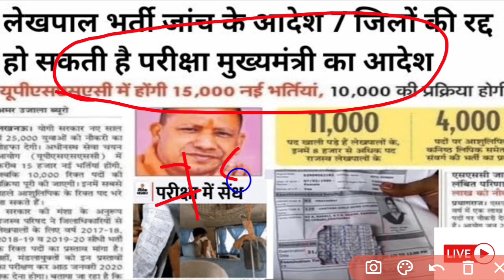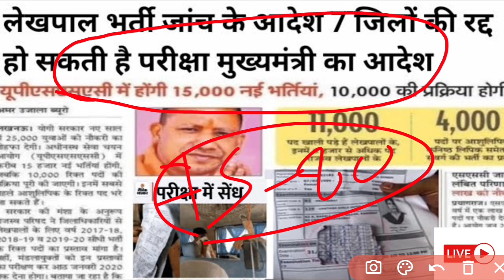UP Lekhpal bharti exam cancelled notification released / up patwari re exam notice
up lekhpal cut off marks
up lekhpal 2022 cut off
up lekhpal cut off marks 2022
up lekhpal result 2022
up lekhpal expected cutoff 2022
up lekhpal paper leak latest news today
up lekhpal cutoff after revised answer key
up lekhpal expected cutoff after revised answer
up lekhpal vacancy latest news today
up lekhpal document verification kab hoga
up lekhpal revised answer key